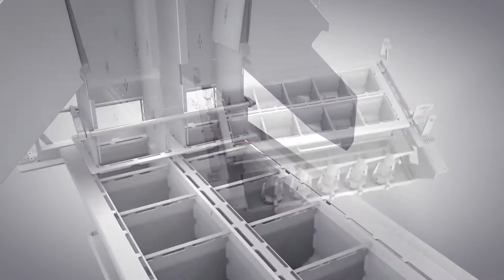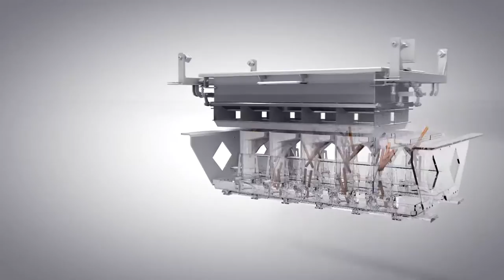Cabinplant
Filmet i Polen - animeret og klippet i Søndeborg.